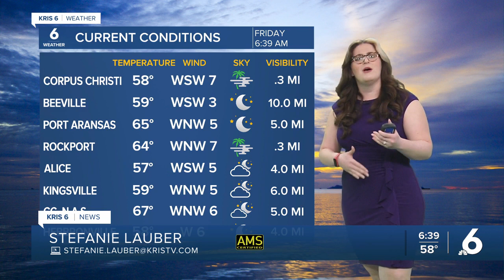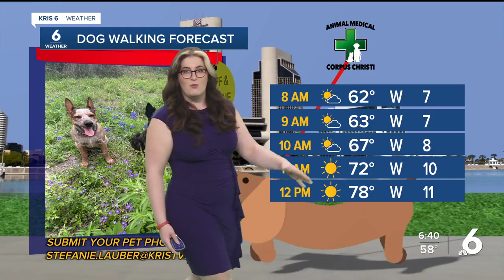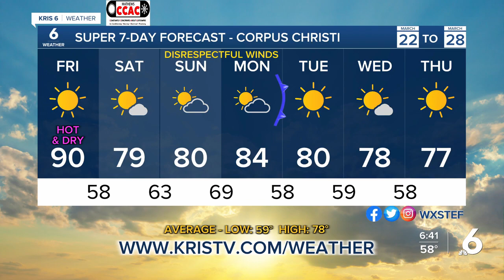Stefanie's WX forecast 3-22-24